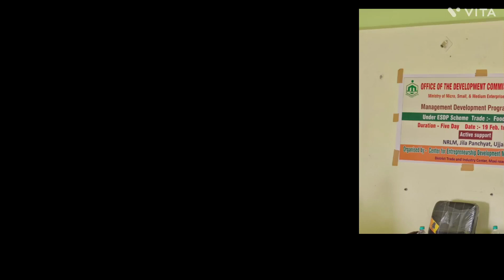मार्केटिंग मेनेजमेंट ट्रेनिंग अंडर MDP by सेडमैप फॉर ऑल न्यू स्टार्ट अप इन MP इंडिया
मार्केटिंग मेनेजमेंट ट्रेनिंग अंडर   मैनेजमेंट डेवलपमेंट प्रोग्राम by सेडमैप फॉर ऑल इंटरप्रेन्योर एंड न्यू स्टार्ट अप  इन इंडिया बाय शैलेन्द्र जैन, सेल्स एंड मार्केटिंग हेड , वेरिटफ्फ पाइप , उदयपुर, राजस्थान